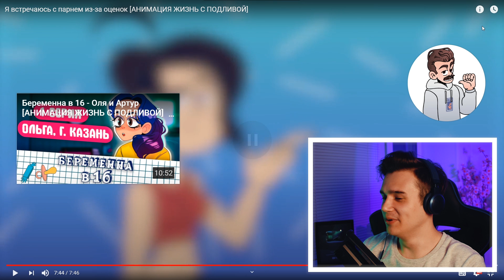ЖИЗНЬ С ПОДЛИВОЙ | Я ВСТРЕЧАЮСЬ С ПАРНЕМ ИЗ-ЗА ОЦЕНОК | АНИМАЦИЯ | Рома Субботин | Реакция